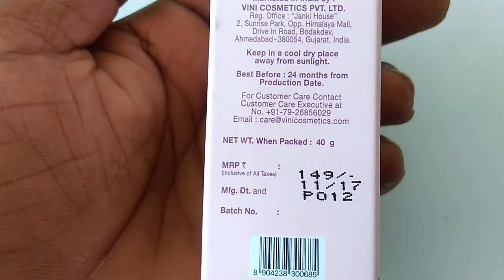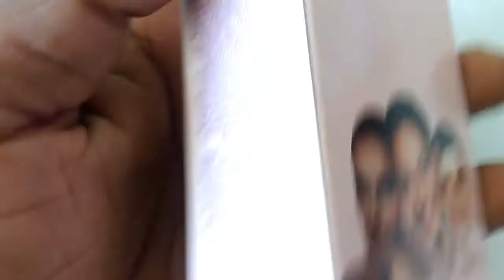Pretty 24 Rejuvenating cream review in hindi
MRP-149,net weight 40g
New SONI
Vini pretty 24 Rejuvenating cream.
Usage-apply to the cleanesd face twice a day. The light and non greasy texture of pretty 24 is quickly absorbed, provide a feeling of comfort during application and leaves your skin hydrated durabbly.
Rich in natural hydrating components associated to a complex of brighten active ingredient, pretty 24 help your lifeless dual and dry skin to recover its suppleness,
Brightness and perfect skin complexion after few week of application.
Caution-as with all facial skin care product avoid contact with eyes.
If contact occurs rines Eyes thoroughly  with water. If skin period  develops discontinue use.